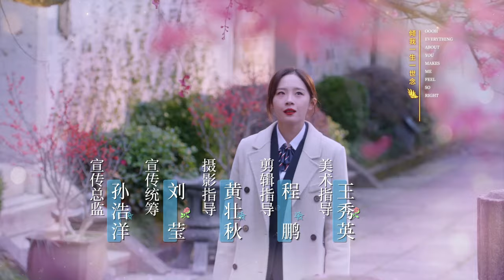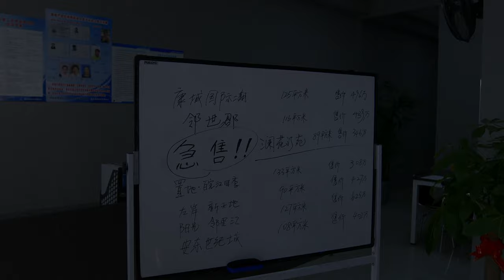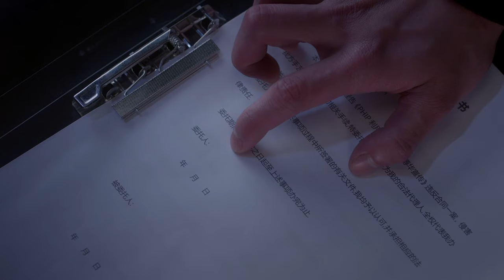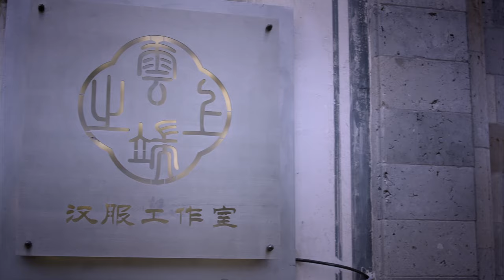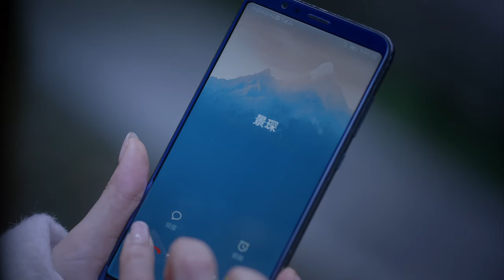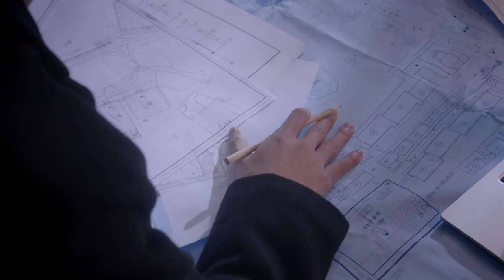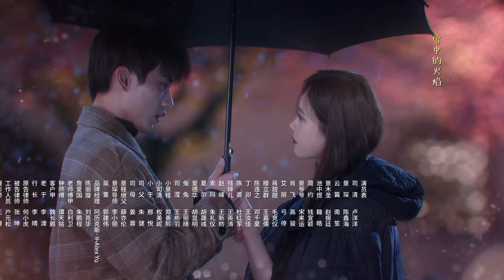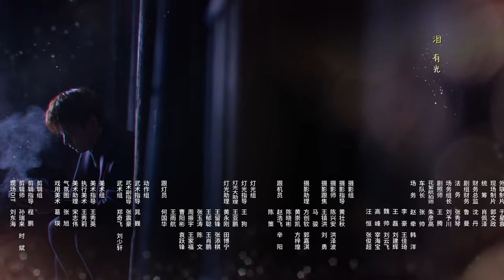【Multisub】😍小別勝新婚！陳鑫海盧洋洋結束異地戀直奔新家 | 最食人間煙火色 Falling Before Fireworks EP22 | 盧洋洋&陳鑫海 | 景焯影视官方频道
Highlight：司清從北城回來，給了景琛一個驚喜，她這次回來主要是驗收房子，終於在他鄉有了屬於自己的房子，司清把景琛叫來房子裡，兩個人在毛坯房湊合了一晚上，司清一直在查看裝修的參考，還好身邊有個設計師，自己倒也是不用太費心，提出要求就好了。

🎆《最食人間煙火色》一個是被追債任務“綁架”而充滿銅臭味的白領，一個是沒車沒房沒票子，卻坐擁田園，與青山綠水圍繞的清冷手工匠人，開啟了一場相互救贖的愛情故事。